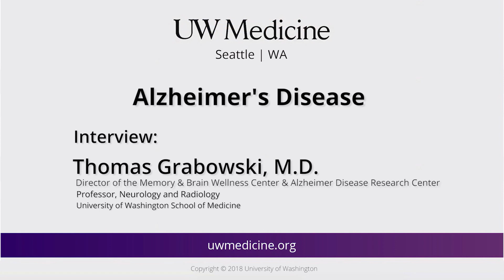Alzheimer's disease and dementia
Former Supreme Court Justice Sandra Day O'Connor has been diagnosed with dementia and likely Alzheimer’s disease. Hear from Dr. Thomas Grabowski, director of the UW Medicine Brain and Wellness Center in Seattle. He talks about the current understanding of Alzheimer’s disease and how it appears in people.